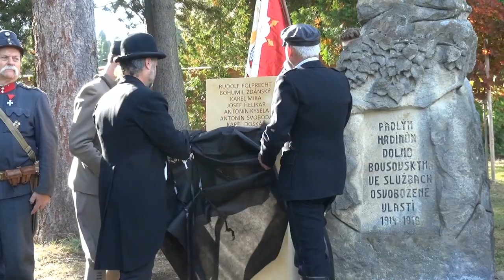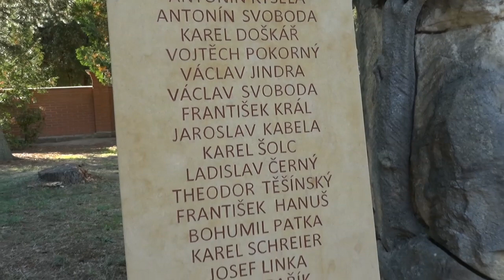Oslava 100 let republiky a ukončení velké války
DOLNÍ BOUSOV 6. října 2018